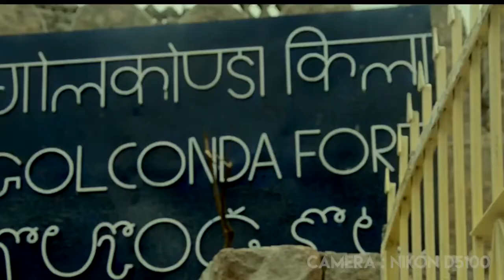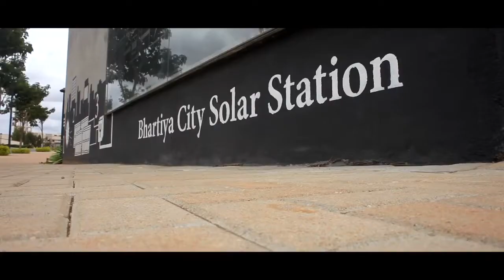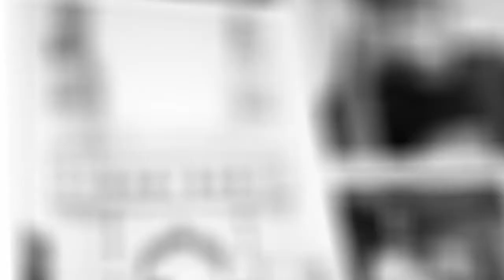The year that was 2015 and 2016 - Sirisha || Showreel Part 1